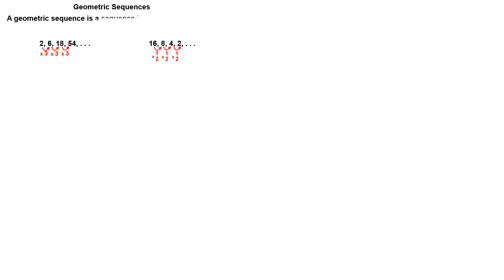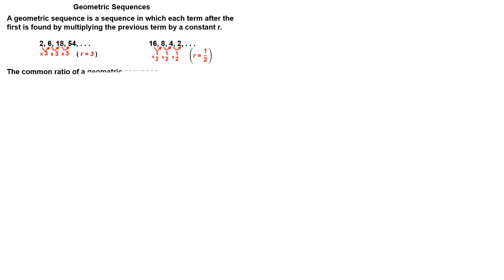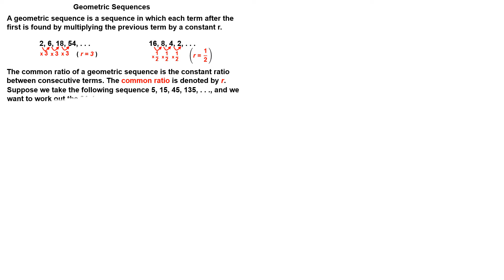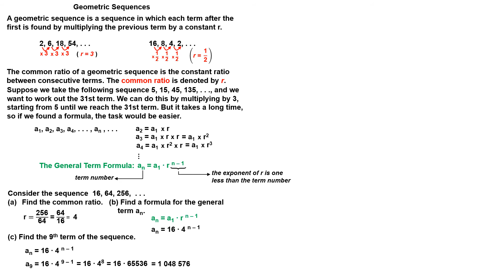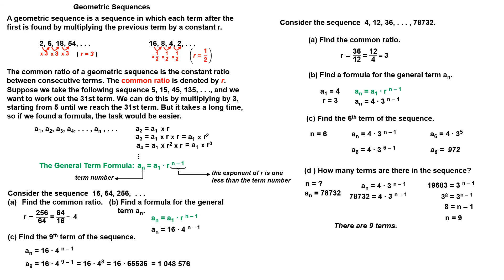Geometric Sequences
You will learn what is a geometric sequence and how to find the general term formula for a geometric sequence.